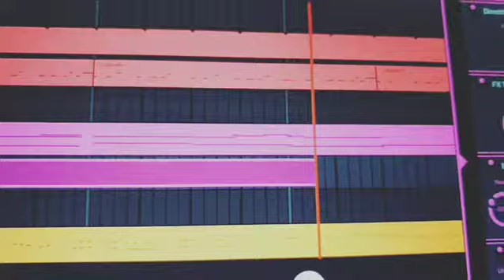Jupiter The Producer - Working on new music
In Kodiak AK killing time during the storm